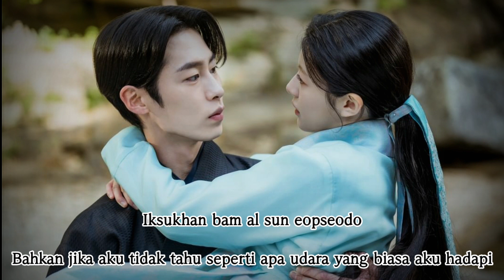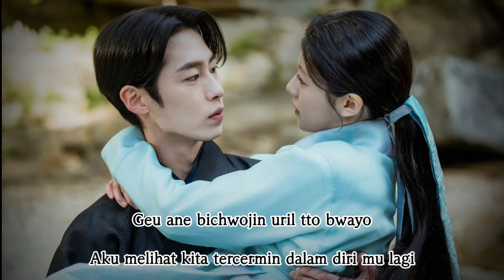Ailee - I′m Sorry - Alchemy of Souls: Light & Shadow Ost. Part 3